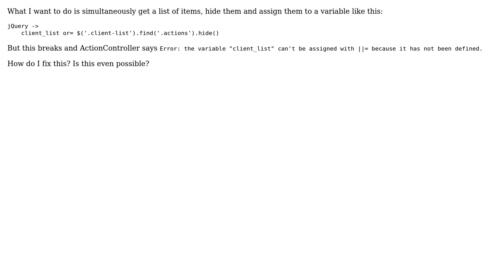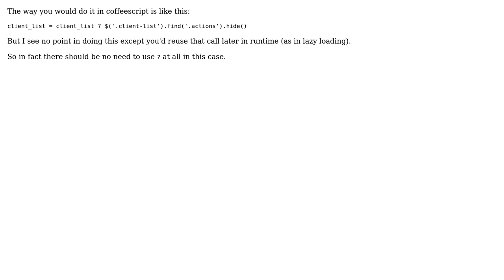How do I do coffeescript or= correctly?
With thanks & praise to God, and with thanks to the many people who have made this project possible! | Content (except music & images) licensed under CC BY-SA | Music | Images & others | With thanks to user ohcibi user Amit Erandole and the Stack Exchange Network Trademarks are property of their respective owners. You are responsible for your own actions.